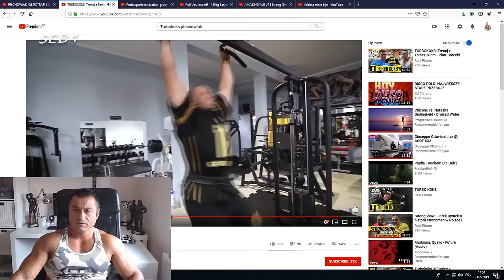Cios dostał ciosa, a Bestia mierzy się z NEMESIS- NAJLEPSZE MOMENTY (ROAST, F2F ZTROLLOWANY JÓŹWIAK)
0:00 JÓŹWIAK VS CIOS
14:39 ZTROLLOWANY VS BESTIA

źródło: @cloutmma